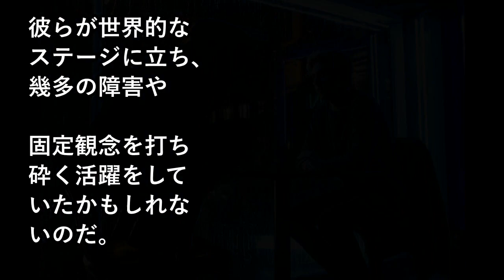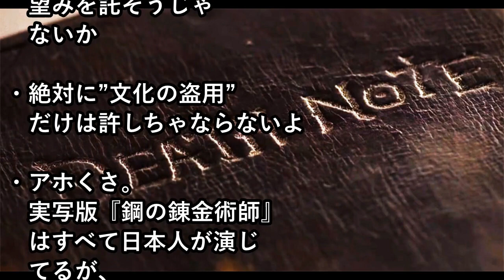デスノート海外版が話題に海外の反応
☆こちらのMYおすすめ動画も是非ご覧ください☆

こちらのオススメ動画も是非ご覧ください(^^♪

【デスノート実写化】世界一頭の回転が増す!? Lの串刺しスイーツ【アニメ料理】